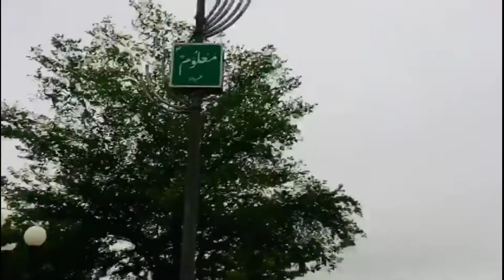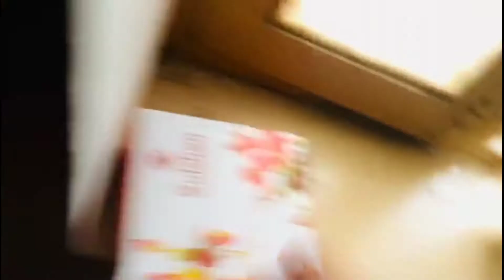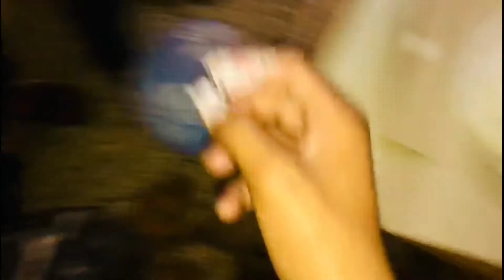Happy birthday Ali Hassan 🎂 |Mubeen Afzal World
Mubeen Afzal World 🌎

AJ Ali Hassan ki birthday thi Hor Ali Hassan ko ma na surprise Diya birthday ka

BTH Khush ho gya Ali Hassan Mera surprise Dak kar